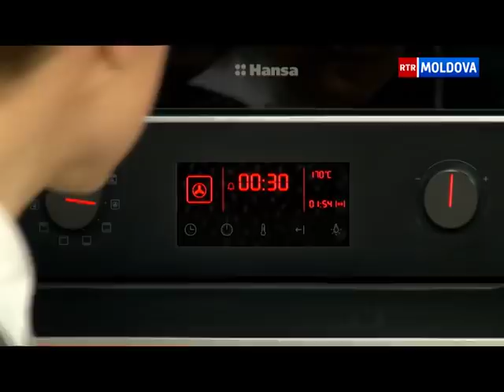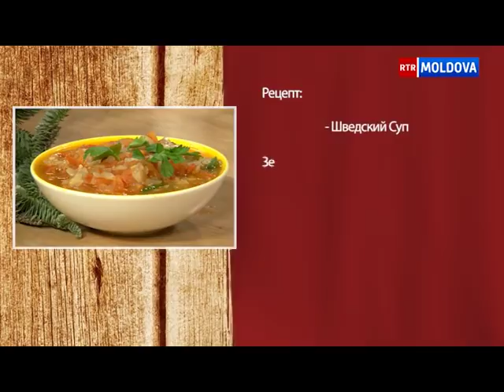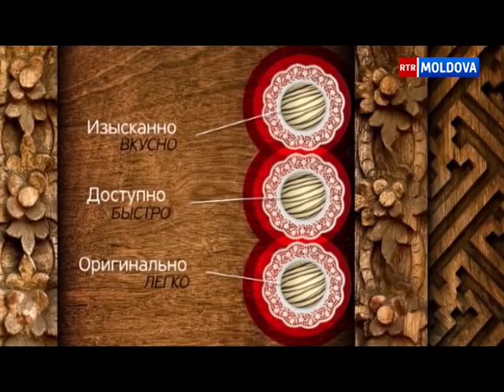Гость передачи Кристина Цуркан Эфир от 07.01.2019